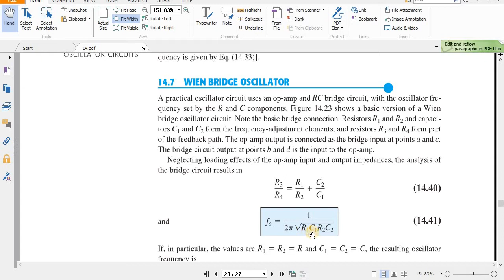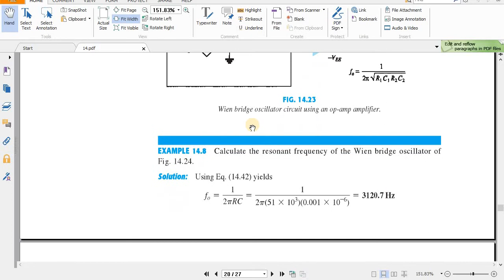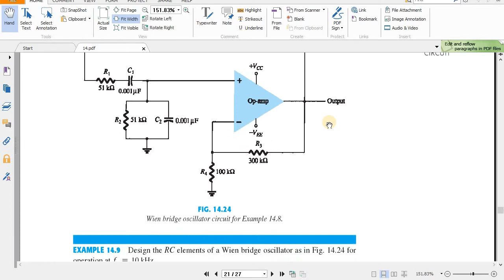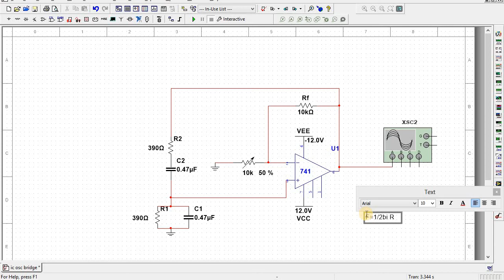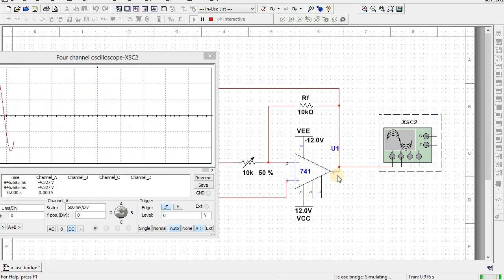Wien bridge Oscillator in Multisim